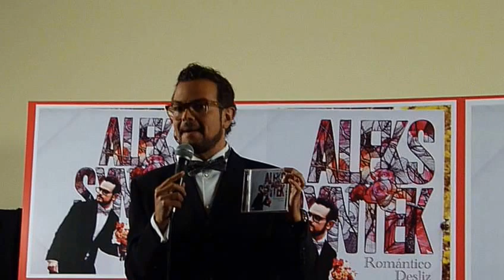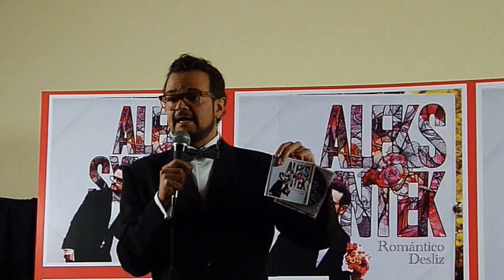ALEKS SYNTEK presenta y comenta cd "Romántico Desliz" México 2014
Recientemente fue reconocido por sus propios colegas, la Sociedad de Autores y Compositores de México por su destacada labor...

El 2014 es de celebración. Uno de los artistas más completos de la actualidad cumple 25 años de trayectoria durante los cuales ha logrado fijarse un hombre de respeto, credibilidad y prestigio: ALEKS SYNTEK, intérprete, músico y compositor; ha creado temas imborrables para cine, televisión y radio, ahora festeja este aniversario con el lanzamiento de uno de los mejores álbumes de su carrera: "ROMÁNTICO DESLIZ".

Un disco con 13 temas que bien pueden ser sencillos, pues en cada uno de ellos demuestra su madurez creativa, un trabajo digno de este primer cuarto de siglo de evolución el cual acaba de salir a la venta.

Escúchalo en la radio de todo México con el tema "Este amor que pudo ser", una enorme balada de su autoría, producida por él mismo y por Manu Moreno con la colaboración en el bajo del reconocido músico Jorge Fratta.

Adicionalmente Syntek compuso "Ríe de amor hasta que mueras", tema musical principal de la película "Cantinflas", la cual se estrenará en diversos países en Agosto próximo.

Sus canciones han trascendido generaciones, pues acudir a uno de sus conciertos significa ver a público diverso y de todas las edades; pocos artistas logran un fenómeno similar y tan positivo, pero Aleks Syntek lo ha conseguido a base de mucho trabajo, dedicación y por supuesto, talento.

A pesar de ser todavía muy joven, puede sentirse afortunado de contar ya con una larga carrera... 25 años se dicen fácil, pero permanecer durante más de dos décadas lanzando continuamente discos y ofreciendo shows tanto en México como en el extranjero, requiere de una gran pasión por lo que se hace y así como de la aceptación de la gente.

Siempre propositivo y en ocasiones hasta arriesgado, Syntek nos ha dado muchos éxitos a lo largo de los años, desde temas electrónicos o innovadores para su época, hasta bailables, románticos o muchos que ya se han convertido en clásicos: "Sexo, pudor y lágrimas", "Tú necesitas", "Más fuerte de lo que pensaba", "Te soñé", "Intocable", "De noche en la ciudad", "Lindas criaturitas", "Duele el amor" y "La tormenta", por mencionar sólo algunos.

En este 2014, después de 12 álbumes en solitario y otros tantos en grupo, el cantautor regresa con uno de los mejores álbumes de su carrera, para muchos el que marcará un antes y un después; un trabajo sumamente especial pues con él conmemorará 25 años de trayectoria. "Corazones invencibles", primer sencillo de esta producción, es una prueba fehaciente de que el artista tiene mucho para darnos, para conmovernos, para emocionarnos y hasta para seducirnos, pues se trata de un "ROMÁNTICO DESLIZ", título de este álbum que saldrá a la luz este 24 de junio.

Tenlo en mente, muy en foco, valdrá la pena no sólo porque en él imprimirá toda su experiencia y buen oficio como creador de canciones, sino también porque como persona se encuentra en un momento inmejorable de su vida y eso se refleja en su obra. Un hombre completo, un artista completo.

TEMAS QUE INCLUYE "ROMÁNTICO DESLIZ":

1.- TAN CERQUITA.
2.- CORAZONES INVENCIBLES.
3.- EL EMAIL.
4 VECES LOCURA
5.- ESTE AMOR QUE PUDO SER.
6.- TE AMARÉ.
7.- MULTIPLICANDO.
8.- NO TE VAYAS CON ÉL.
9.- ENAMORADO DE TI PARA SIEMPRE.
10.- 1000 SUSPIROS EN MUNDOS RAROS.
11.- TU RECUERDO DIVINO (Versión boda).
12.- Y LA VIDA VA.
*** BONUS TRACK : TU RECUERDO DIVINO (Versión acaramelada).